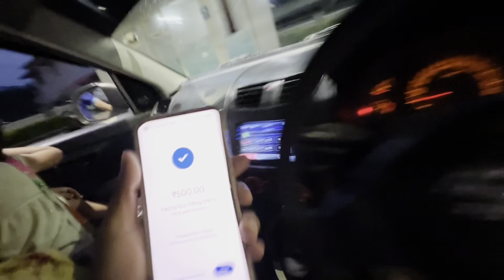सन्वी ने चलाई कार 😂 उड़ा दिया था 😱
सन्वी ने चलाई कार 😂 Uda Diya tha